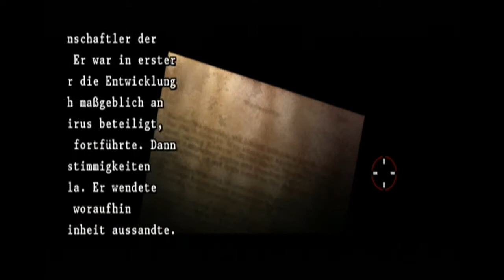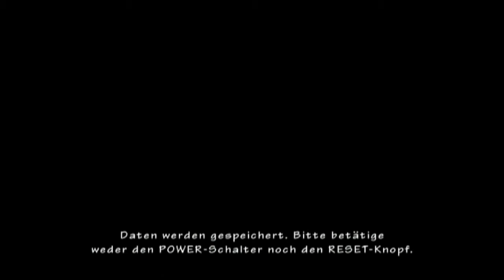Let´s Play Resident Evil - The Umbrella Chronicles - German - Part 15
Mein Let´s Play zu "Resident Evil - The Umbrella Chronicles" ...